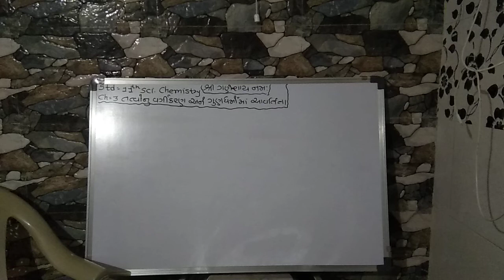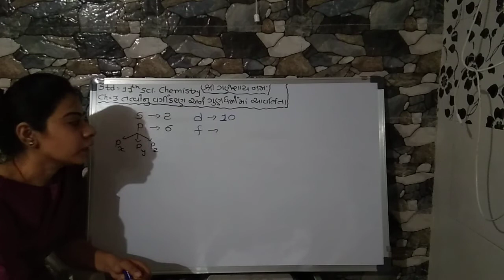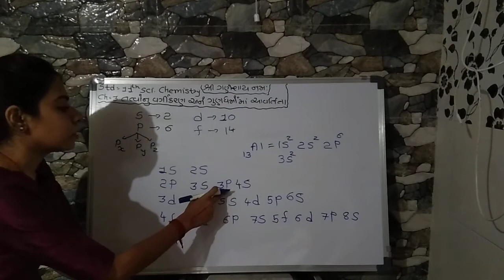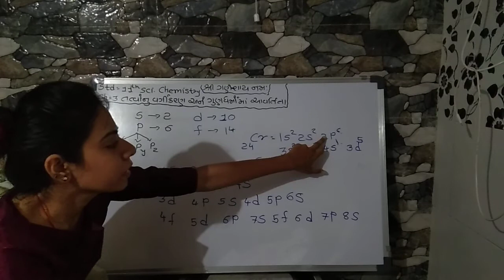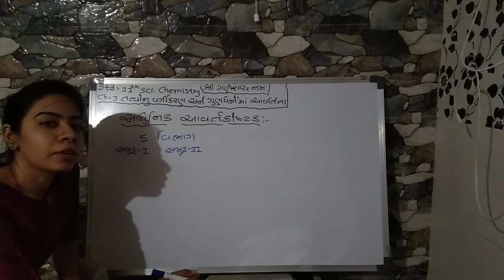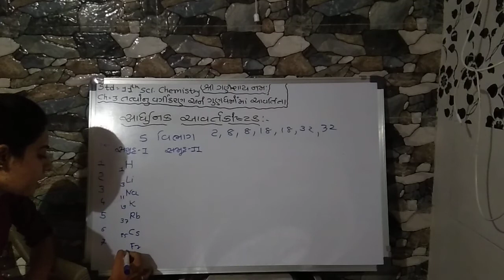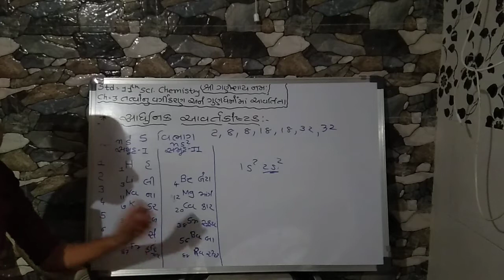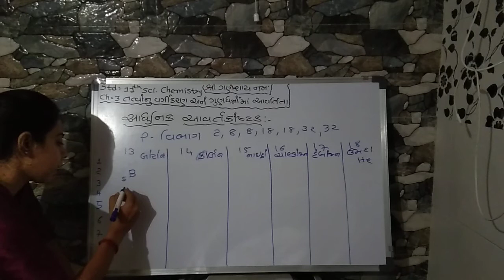ધોરણ - 11 (વિ.પ્ર) વિષય - રસાયણ વિજ્ઞાન પ્રકરણ - 3